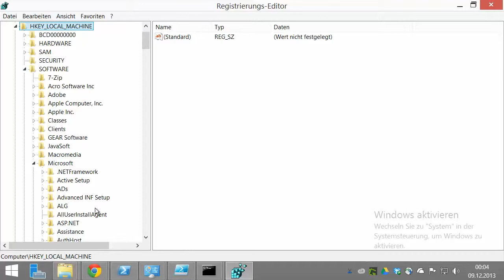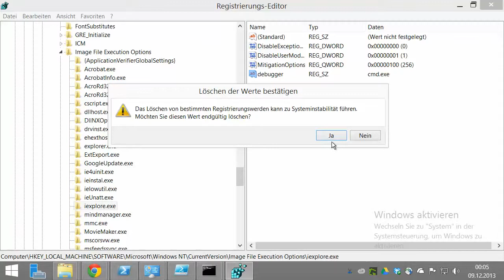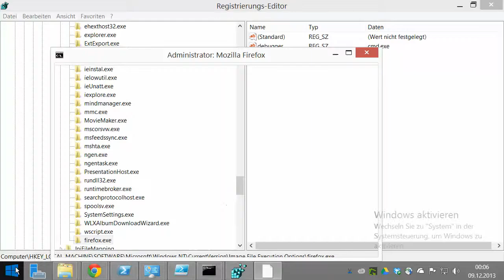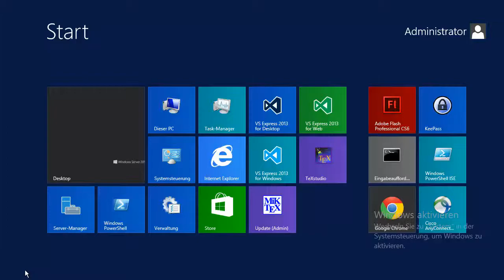Windows Prozesse debuggen bzw umleiten